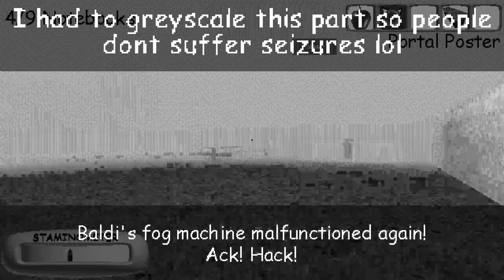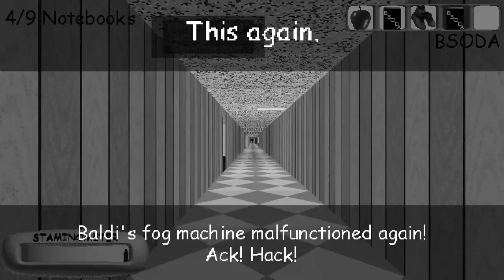A Haunted Copy of Baldi's Basics Plus... (CHAOS)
Absolute insanity!

Follow my Community tab for daily posts and upcoming video thumbnails..

Baldi's Basics Plus Updated and Baldi Got a New Voice!

I don't know how to make descriptions lol